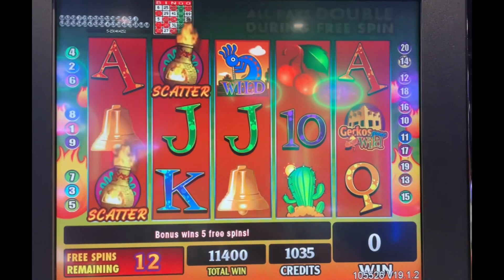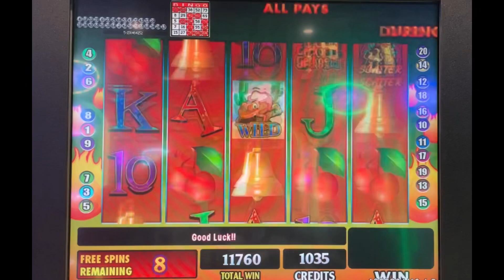Geckos gone wild nice bonus And 3 so hot jokes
Slot play Geckos gone wild game